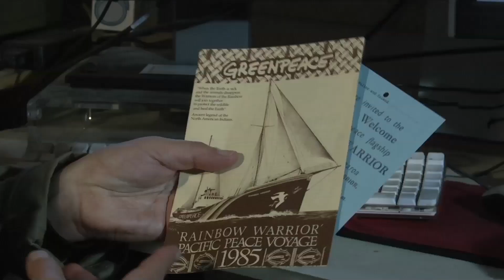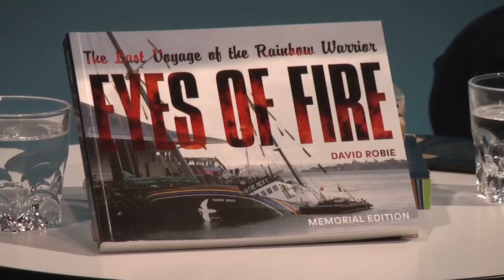Rainbow Warrior: 30 Years On - John Miller, photographer (PMC)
AUCKLAND: Another acclaimed New Zealand photographer has demonstrated his passion for activism through his coverage of iconic protests. Our reporter, George Freeman, spoke to John Miller about the significant effect photography can have on activism.

Reporter: George Freeman
Producer: Charlotte Hartland

Interviewees:
John Miller, photographer
Dr David Robie, Pacific Media Centre

Television Journalism students, School of Communication Studies, Auckland University of Technology.

Lecturer/director: Danni Mulrennan

Eyes of Fire: 30 Years On microsite project with Little Island Press. Pacific Media Centre